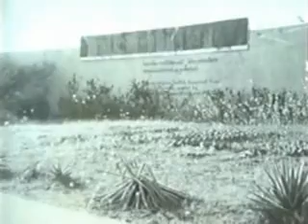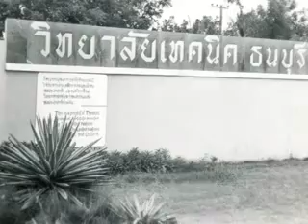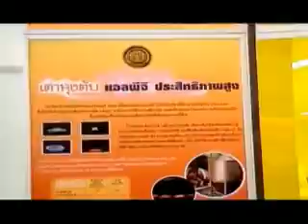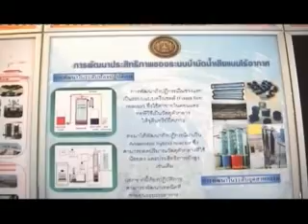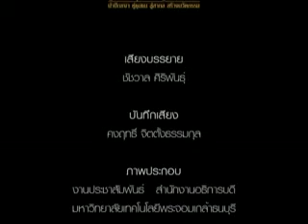KMUTT 50 years